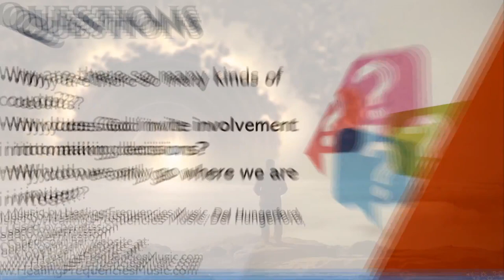Michael Basham- Part One - Spirit Realm Captains Logs